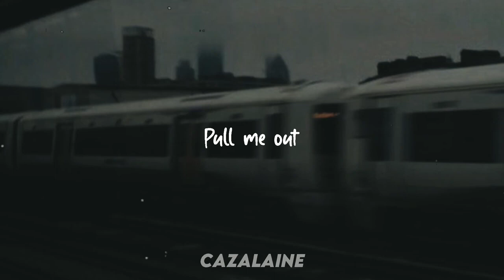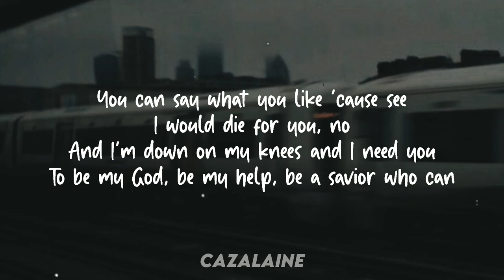Trainwreck You can say what you like 'cause see, I would die for you Lyrics